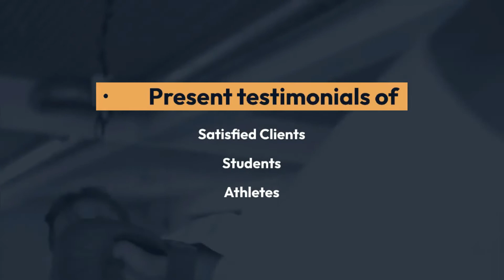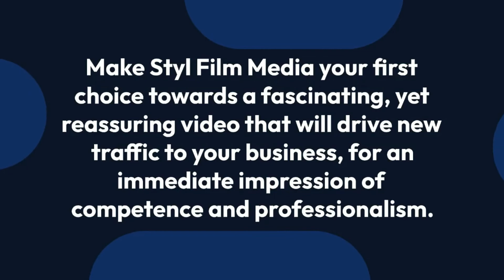STyL Film Media is Arizona’s premier, marketing agency that specializes in sport and fitness.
Attract NEW traffic to your business that results in MORE sign ups.